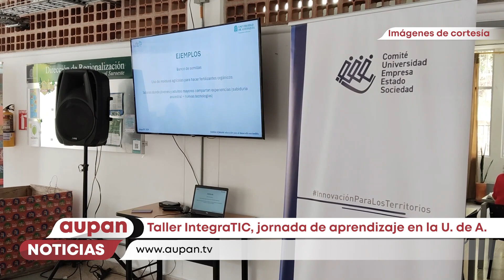Taller IntegraTIC, jornada de aprendizaje en la U. de A. - Aupan Noticias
El 22 de noviembre, el Campus Andes de la Universidad de Antioquia fue escenario de una jornada enriquecedora de inspiración y aprendizaje, durante la cual se llevó a cabo el taller IntegraTIC. Este evento ofreció a los participantes una valiosa oportunidad para explorar nuevas perspectivas y herramientas en el ámbito de la tecnología y la integración digital.